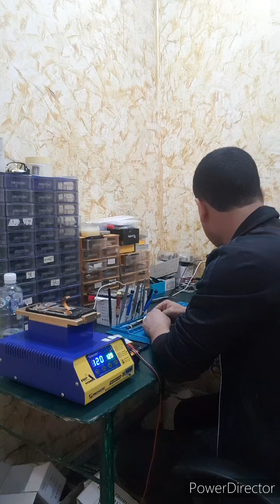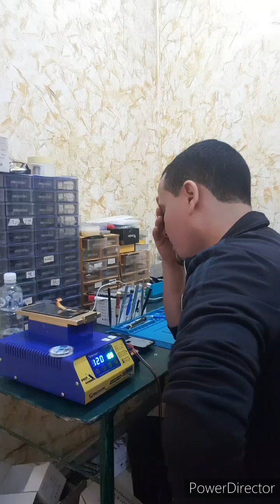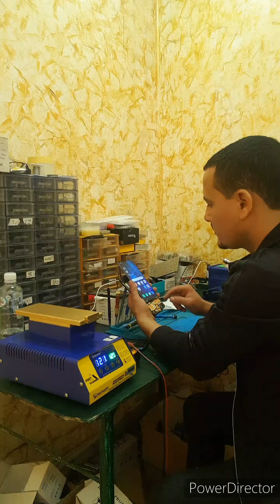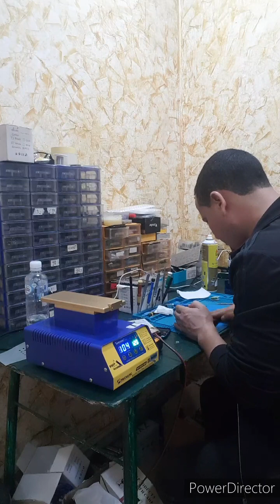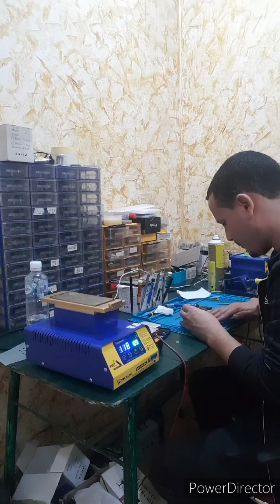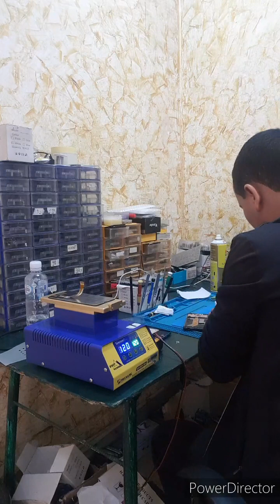change glass oppo a12